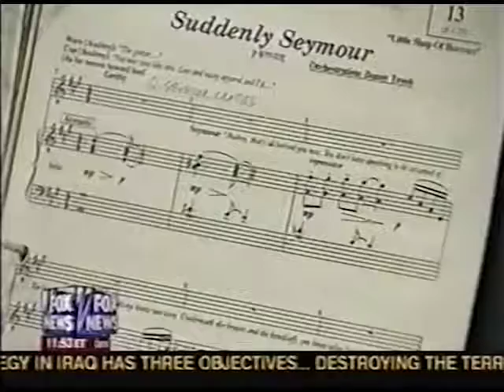Little Shop of Horrors - Rehearsal Piece (Broadway Production)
TV piece on the 2003 Broadway production of "Little Shop of Horrors," starring Kerry Butler, Hunter Foster and Douglas Sills. Features the cast in 'rehearsal' performing numbers from the show, as well as interviews with the cast and creatives.